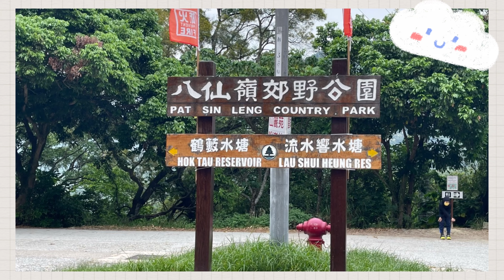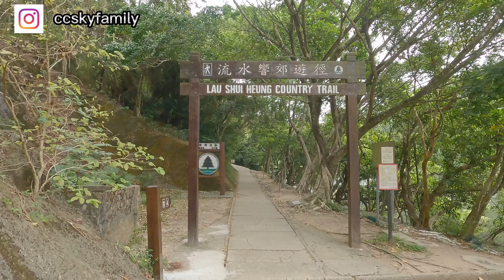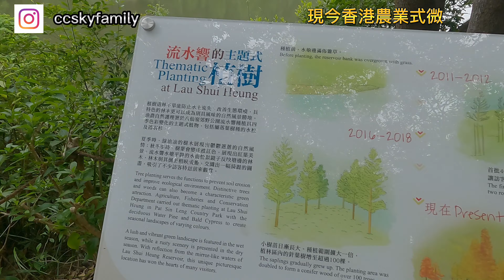[小朋友×山系遊] 流水響水塘. 流水響郊遊徑.鶴藪水塘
[香港行山好去處] 流水響水塘💦流水響郊遊徑🦩鶴藪水塘

*並非資料性影片,純粹分享,只供參考*
*此路段非常艱辛,敬請評估自己能力及經驗*
*並不鼓勵各位獨自前往,需注意安全*

流水響道迴旋處→流水響水塘→流水響郊遊徑→
衛奕信徑第９段→鶴藪水塘→鶴藪道

全程大約7公里
時間大約3-4小時

郊野遠足離線地圖推介
"香港遠足路線"

# 流水響水塘#流水響郊遊徑